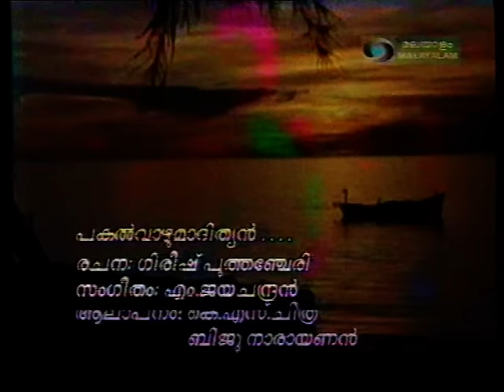PAKAL VAAZHUM AADITHYAN - M.JAYACHANDRAN || GIRISH PUTHANCHERY || BIJU NARAYANAN || CHITHRA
|| LYRICS : GIRISH PUTHANCHERY ||
|| SUNG BY : BIJU NARAYANAN & K.S.CHITHRA ||